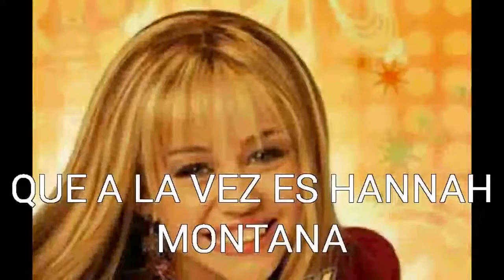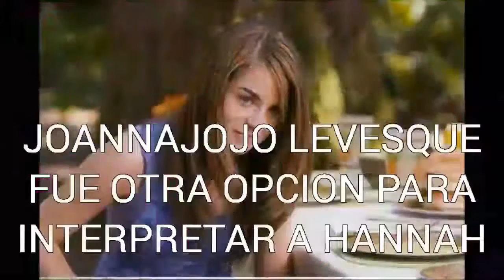CURIOSIDADES DE HANNAH MONTANA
ALGUNAS CURIOSIDADES DE HANNAH MONTANA